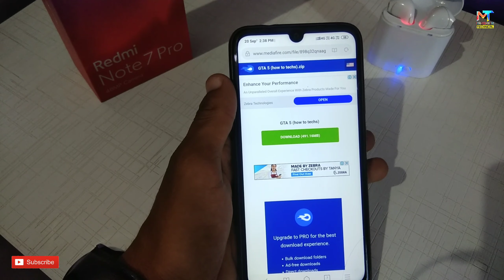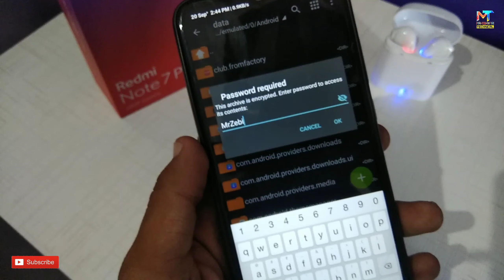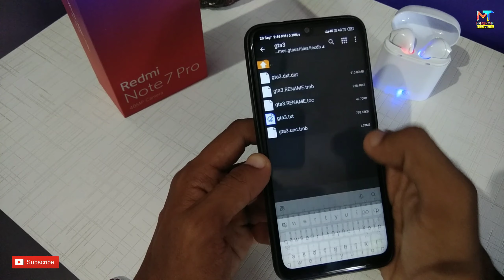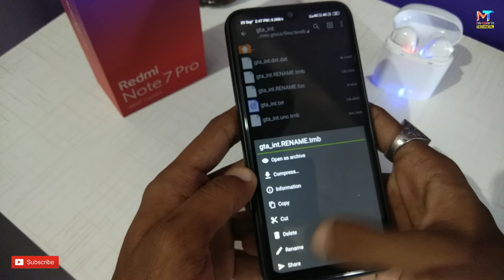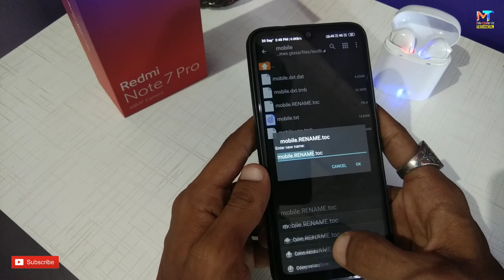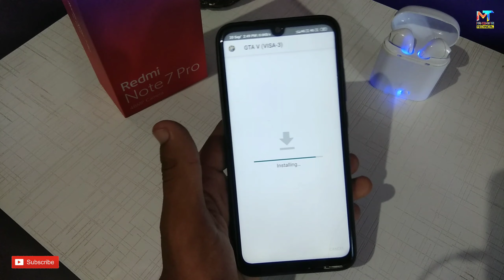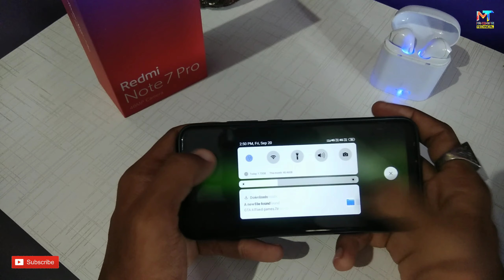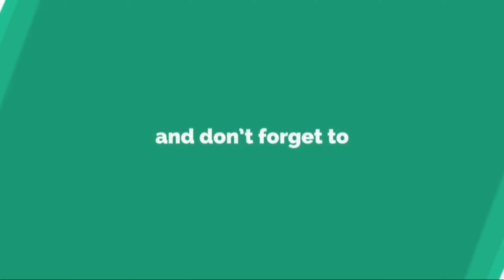How to download & install GTA 5 on android high graphics step by step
Hello guys

I am jaydeep chande
From Maheshwari Technical

Jeisa ki apki farmais thi ki gta pe video banao to aj maine gta game pe video bana diya hai

Gta game
Gta 5
Gta 4
Gta sanandress
Gta 3
Gta games
Rockstar games
Android game play
Gta android games